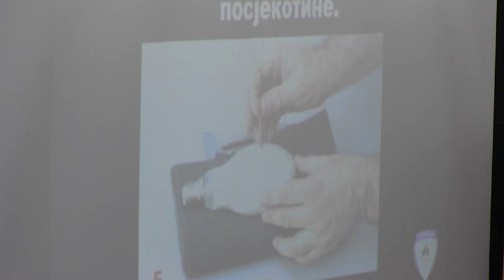PETARDE NISU IGRAČKE 17 12 2019